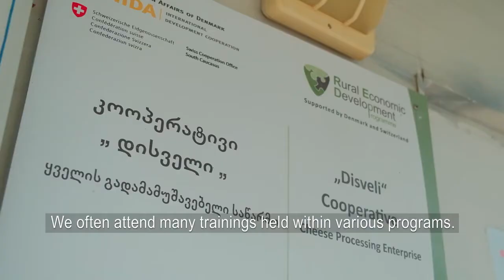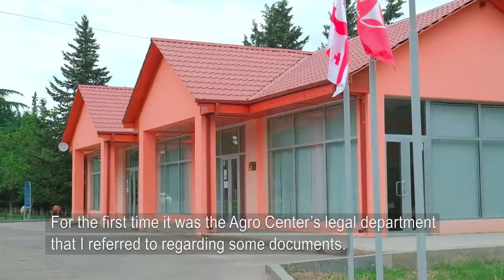კოოპერატივი "დისველი" ბოლნისში დანერგავს ევროპულ სტანდარტებს ყველის წარმოებაში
Cooperative 'Disveli' in Bolnisi introduces European standards in cheese production